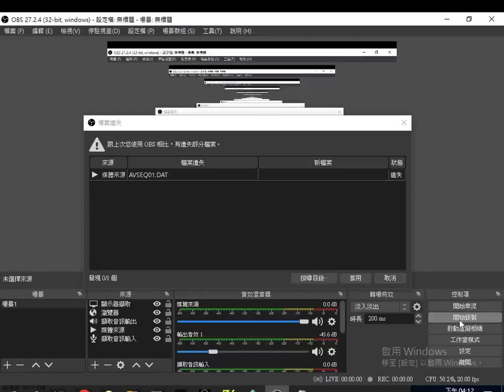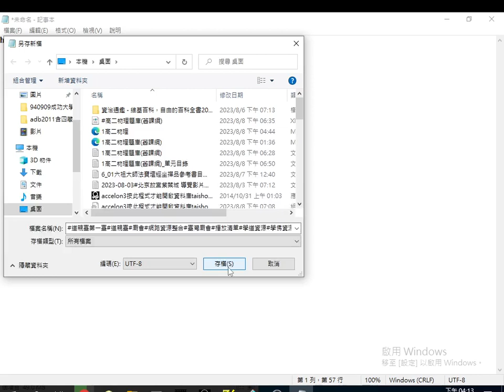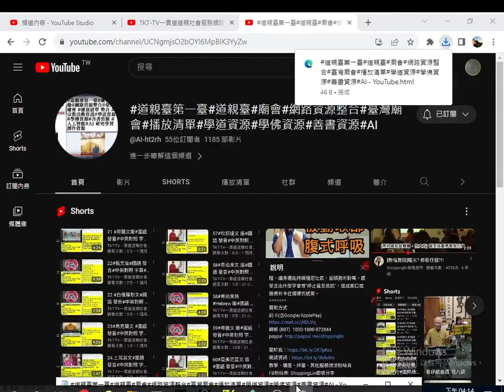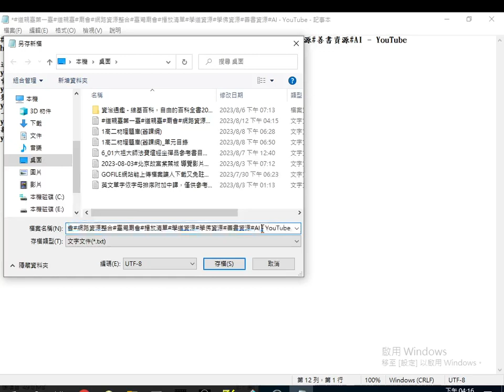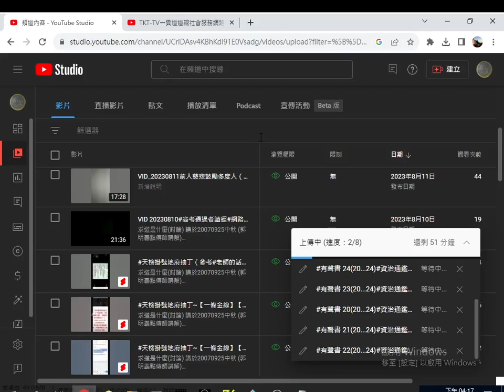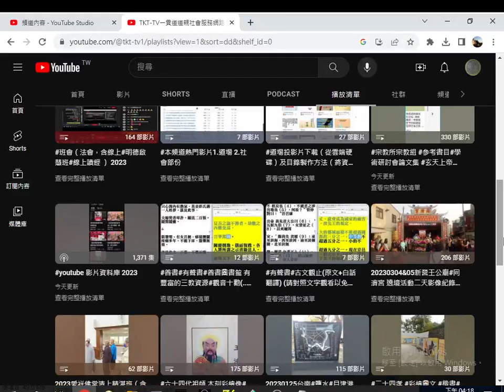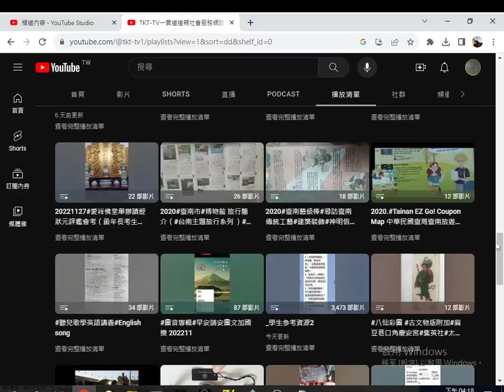2023 08 12#道親臺第一臺#愛祥#興毅義和#一貫道總會 I Kuan Tao Association#新伙食時代 KS's Time